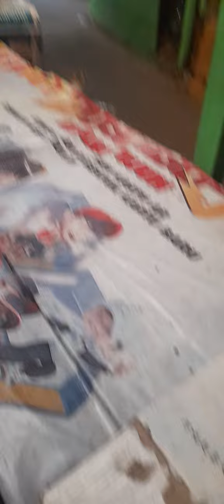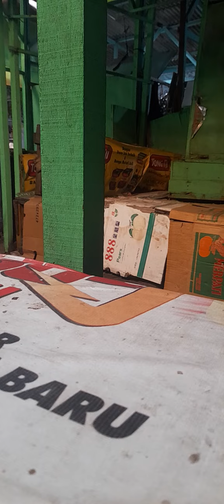Kucing gembul asyik sendiri setelah tahu q datang baru naik